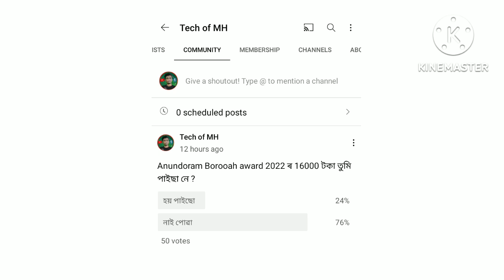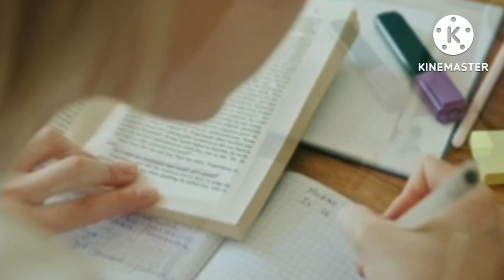Anundoram Borooah award 2022 | Why 16000 is not transferred in bank account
hs scooty assam
hs scooty news
hs scooty scheme 2022
Hs 2nd year scooty award update
hs 2nd year scooty update
hs 2nd year scooty date
hs 2nd year scooty award
assam hs 2nd year scooty update
hs 2nd year scooty date declared
scooty hs 2nd year date
himanta biswa sarma
ranoj pegu
education minister
assam
Assamese video

মৰমৰ ছাত্র-ছাএী সকল,.
যদি তোমালোকৰ মোৰ এই ভিডিও বিলাক অলপ হলেও উপকাৰত  আহিছে তেনেহলে ভিডিও বিলাক শেয়াৰ কৰি তোমাৰ বন্ধু সকলক দি দিবা যাতে তেওঁলোকৰও উপকাৰত আহে , আৰু যদি তুমি মোৰ চেনেলত নতুন